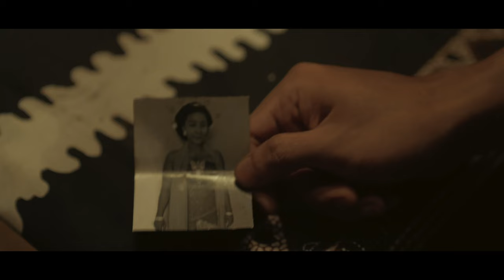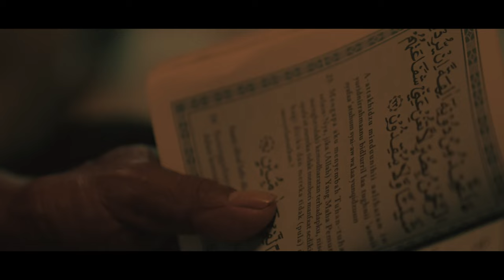Tanduk Setan - Official Trailer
Pasangan suami istri menanti kelahiran anak yang tak kunjung datang di antara teror mengancam ketika terbit matahari.
Dan seorang Ibu yang memasang susuk untuk menafkahi keluarganya menjalani sakaratul maut yang menyakitkan saat matahari terbenam.